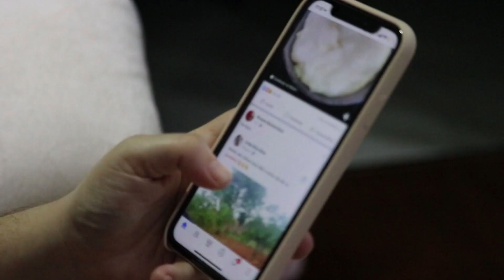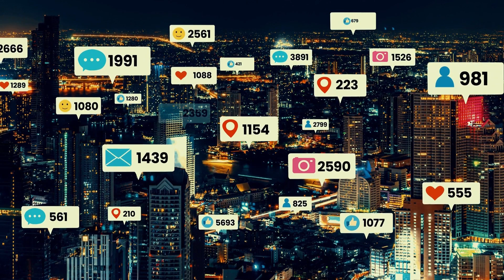Top 5 Real Estate Media Trends for 2023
You won’t want to miss these top 5 real estate social media trends 2023!

Running a real estate photography business and in search of real estate social media marketing for your next best offering? You’ve landed on the right video. In this video, let’s find out the 5 major real estate content for social media for 2023.

TIMESTAMP
0:00 Intro
0:30 Rise of Video (in vertical format)
1:00 Virtual Tours
1:26 Drone photography and videography
1:48 Virtual Staging
2:19 Social media to promote listings

▶︎ LEARN MORE ABOUT OUR REAL ESTATE 3D VISUALISATION SOLUTIONS INFORMATION